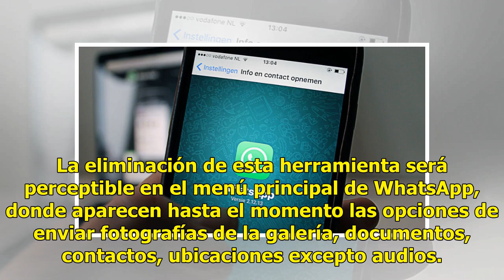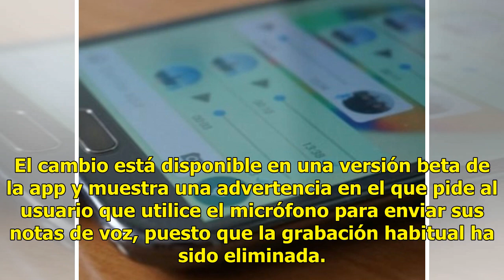WhatsApp eliminará funciones de su plataforma, la primera es la grabadora de audio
Ratio: 0 / 5 CIUDAD DE MÉXICO.- De acuerdo con el portal especializado Andro4All, la aplicación de mensajería WhatsApp eliminará algunas funciones de su plataforma, y la primera de ellas es la grabadora de audio. Dicha herramienta había caído en desuso, no obstante, no afectará al envío de notas de ...